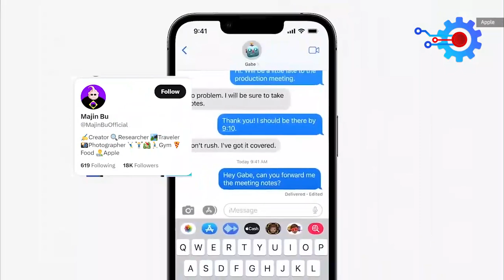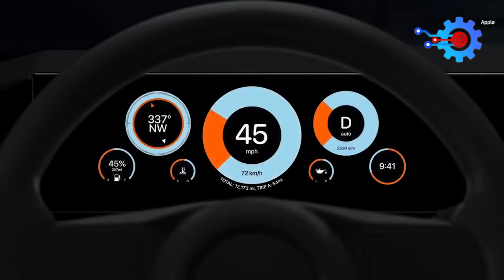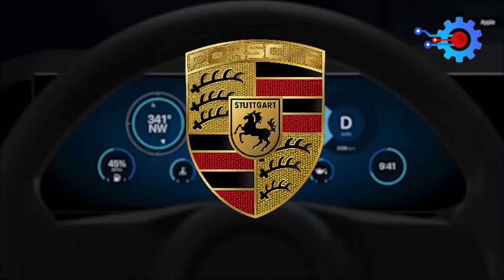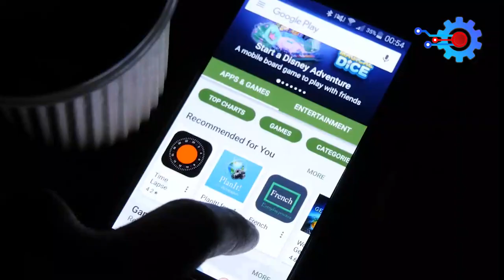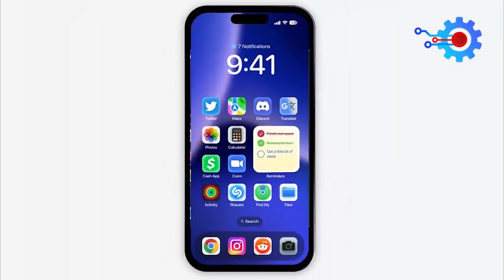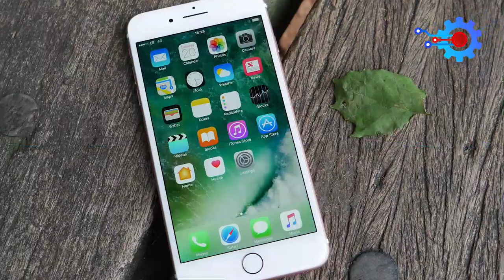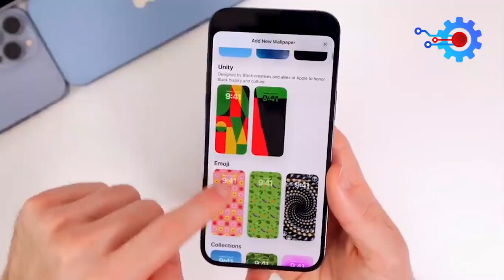iOS 17 Features is Going to Be Massive: Look at This!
iOS 17 Features is Going to Be Massive: Look at This!. In this video, we delve into the latest rumors and leaks surrounding the highly anticipated iOS 17 update, exploring the new features that are expected to be included. From major design changes to powerful productivity tools, iOS 17 is shaping up to be one of the most significant updates in recent years. We also take a look at the supported devices, ensuring that viewers have all the information they need to make the most of the latest software.

Don't you think it would be amazing if we could record our phone calls or if we could download third-party applications on our iPhones?  You could argue that none of these are now available for your iPhone, but rumor has it that iOS 17 will bring us all of these.